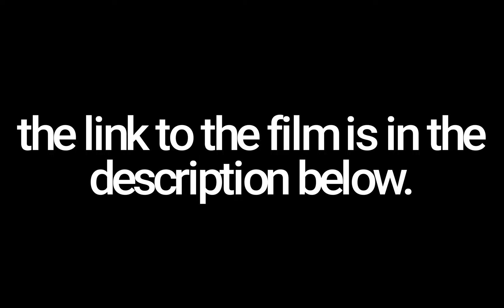Let me tell you about this really weird B movie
STRANGERS IN THE NIGHT (1944), is a really weird, yet mesmerizing psychological gothic horror with hints of film noir  that I stumbled up on in the wee hours of the morning. This B-film produced by Republic Pictures plays heavily on the influences of Hitchcock and Val Lewton, resulting in a truly weird viewing experience.

As I delved deeper into the twisted and mysterious world of STRANGERS IN THE NIGHT, I found myself captivated by the strange characters and drawn in by the central mystery: "Where is Rosemary?"

Starring Virginia Grey, William Terry, Helene Thimig and Edith Barrett and directed by Anthony Mann, this early work offers insight into the development of the director's style and showcases his mastery of tension and suspense.

(also, I couldn't find any good high quality photos from this film so the thumbnail features  a publicity photo of Virginia Grey in SMOOTH AS SILK (1946) )

✅Check out the full list of Cinema Cities Books and Movie recommendations